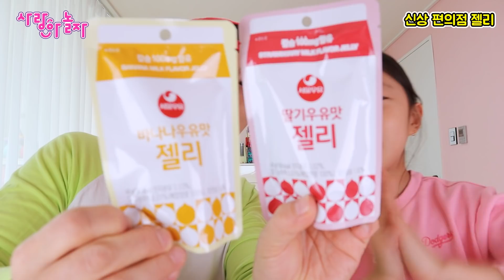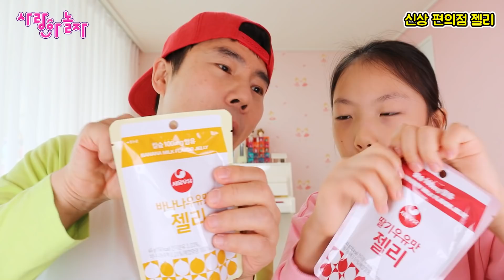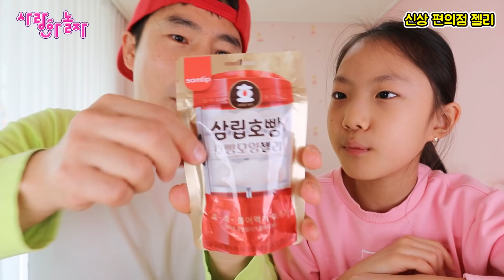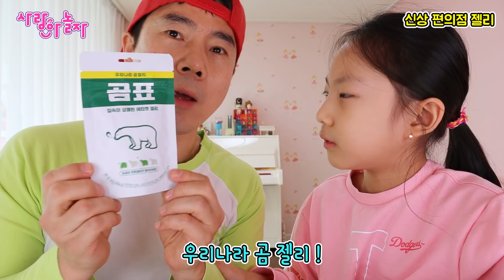새로운 편의점 젤리들이 또 나왔어요! 재밌는 신상 젤리들이 계속 나오네요 참 신기해요ㅎㅎ 젤리의 변신은 어디까지 일까요? [사랑아놀자 LOVE&TORY]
편의점에 갈때마다 새로운 젤리들이 계속나오네요 ㅎㅎ 신상 젤리들이 나올때 마다 사랑이와 아빠는 계속 먹어 볼께요 ㅎㅎ